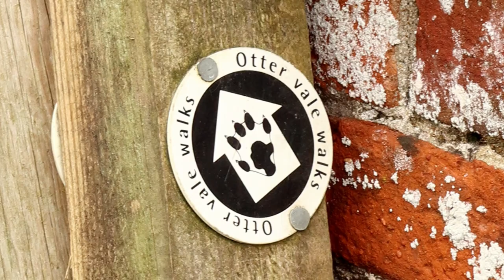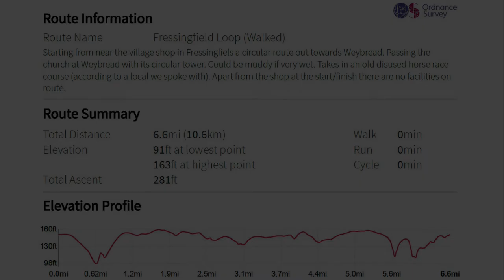Fressingfield Loop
A moderate walk of just over 6.5 miles using mainly public footpaths with some short sections on road. Starting from near the village shop in Fressingfiels a circular route out towards Weybread. Passing the church at Weybread with its circular tower. Could be muddy if very wet. Takes in an old disused horse race course (according to a local we spoke with). Apart from the shop at the start/finish for drinks and snacks, there are no facilities on route.